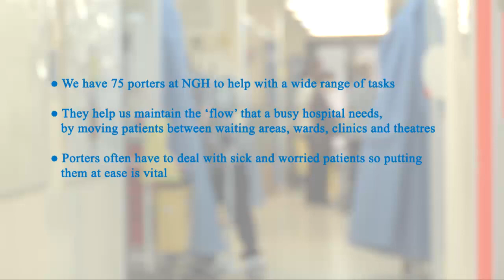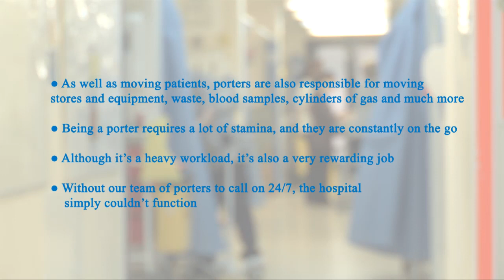Porters - keeping NGH moving!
Find out how our team of 75 porters keeps our hospital moving!